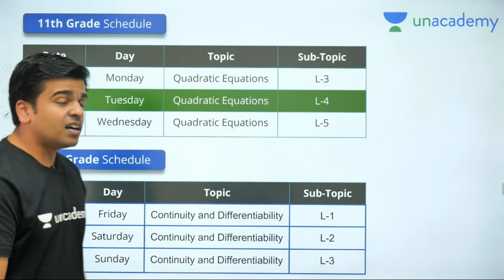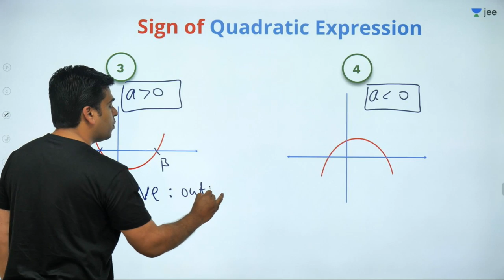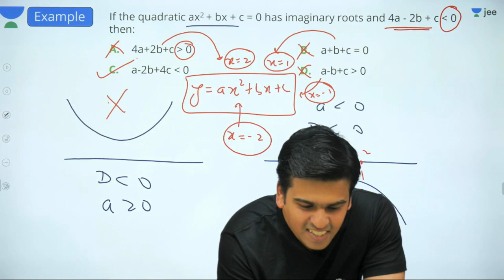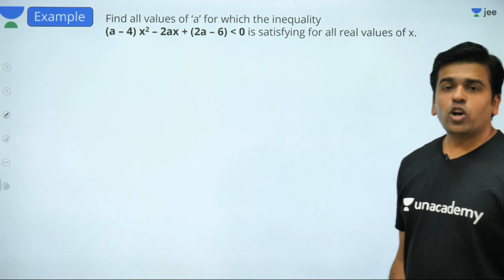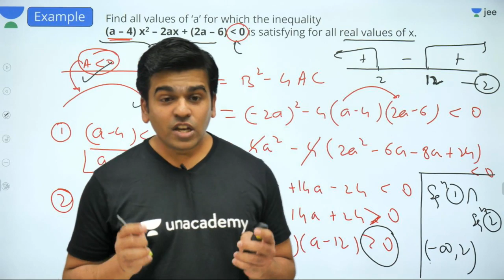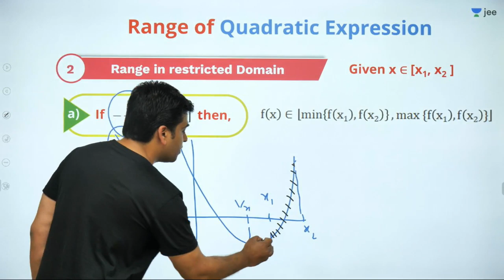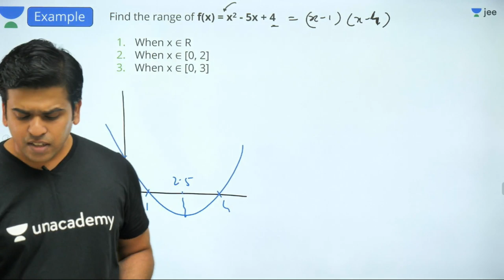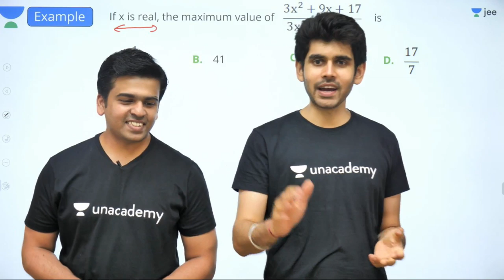JEE Mains: Quadratic Equations - Lecture 4 | Unacademy JEE | IIT JEE Mathematics | Sameer Sir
Unacademy JEE brings you another JEE Maths session to prepare you for JEE Mains 2020. In this Lecture, Sameer Sir will continue discussing one of JEE Mains important topic which is Quadratic Equations. Watch this video to clear your concepts of Quadratic Equations and know some of the best shortcuts to solve JEE Mains question paper.

1. Learn from your favourite teacher
2. Dedicated DOUBT sessions for IIT JEE 2020
3. One Subscription, Unlimited Access to Live Online Classes and Videos
4. Real-time interaction with best-in-class teachers
5. You can ask doubts in live online classes
6. Limited students in each IIT JEE Online Class
7. Download the videos & watch offline

Learn the complete details about Quadratic Equations for IIT JEE and related Concepts in this video. It is one of the most important topics of the IIT JEE Maths question paper - in IIT JEE Advanced and JEE Mains as well. Get the best IIT notes curated by experts. Solve important JEE Main and JEE Advanced 2020 questions along with IIT JEE maths preparation tips and tricks. Crack IIT JEE 2020 Maths with these valuable IIT JEE preparation tips and tricks.

Sameer Sir is a part of the alumnus of IIT Bombay. Being an IITian himself, in this IIT JEE Maths Live Online Class, Sameer Sir will touch upon introduction, important questions, and strategy for Quadratic Equations. He is a passionate teacher and has helped many students crack IIT JEE. During LIVE online classes he shares his personal experiences with students preparing for IIT JEE 2020. This helps the students get acquainted with the IIT JEE exam and make a study plan and strategy that will help them crack IIT JEE mains and advance in 2020.